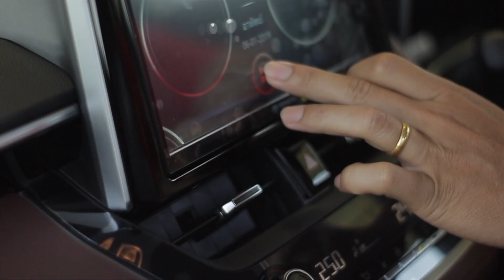รู้จักกับ All New Corolla Cross ภายใน 5 นาที กับเรโกะ‼️🌈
สนใจรถยนต์โตโยต้า ติดต่อได้ ที่ปรึกษาการขาย I มงคล(เร) 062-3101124
💬โทร . 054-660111 ต่อ 102